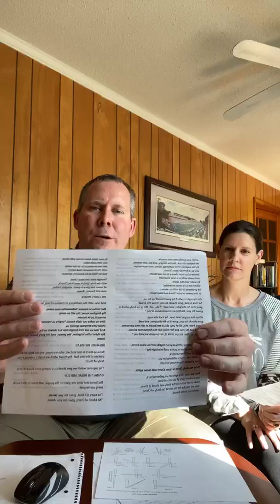Hobgood and Conetoe UMC Palm Sunday Quarantine Worship April 5 2020